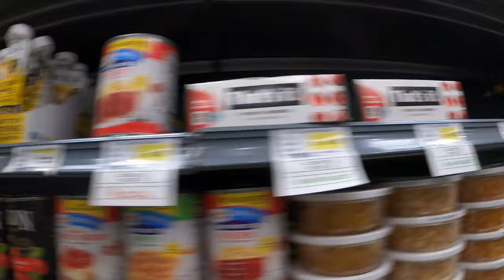Visiting Upscale GELSON'S MARKET, VALLEY VILLAGE, CALIF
Experience walking the aisles of Gelson's market in North Hollywood / Valley Village, Southern California, and admire the gourmet delicacies that abound.  This store is near several TV and film studios, so celebrity sightings are common (though not in this video).  I worked in this store for seven years while in high school and college, so it is familiar ground although remodeled and updated from years past.  Bill Roulette was the store manager, who ran a tight ship.

Just in case you feel the love ❤, this video has a "SuperThanks" button, where you can support Where's My Map with a small donation that will be invested into bringing you high quality, entertaining content.  Your support is always appreciated!

✅ Viewing Tip:  WMM's videos take you places in the natural and urban landscape as if you were there.  They are best viewed on a widescreen 4K video entertainment system for a more realistic, immersive experience.